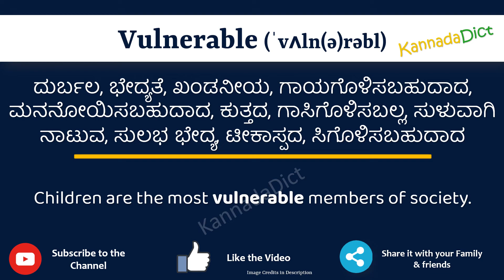Vulnerable Meaning in Kannada | Vulnerable in Kannada Dictionary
In this video, we will understand the meaning of Vulnerable in Kannada and learn the pronunciation of Vulnerable in Kannada.

 That is, you will understand Vulnerable meaning in Kannada as well as how to speak Vulnerable in Kannada,

What is the proper way to speak Vulnerable in Kannada?

So, Let’s learn the word Vulnerable in Kannada in just one minute.

Let’s, understands Vulnerable examples in Kannada